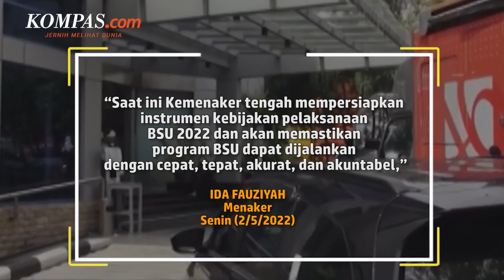Subsidi Upah Pekerja Belum Cair, Menaker Janjikan BSU Dijalankan dengan Cepat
Menteri Ketenagakerjaan Ida Fauziyah berjanji akan terus membantu para pekerja atau buruh yang terdampak pandemi Covid-19. Pasalnya, kondisi perekonomian Indonesia belum sepenuhnya stabil. Bantuan tersebut misalnya Bantuan Subsidi Upah (BSU) atau subsidi gaji.

Diketahui, pemerintah telah mengalokasikan anggaran sebesar Rp 8,8 juta triliun untuk program BSU 2022. Sementara untuk cakupan penerimanya akan berjumlah 8,8 juta pekerja atau buruh. Mereka yang dapat menerima bantuan ini pun hanya para pekerja atau buruh dengan gaji di bawah 3,5 juta per bulan.

Penulis: Yohana Artha Uly
Penulis Naskah: Yohana Indah Nur Ratri
Narator: Yohana Indah Nur Ratri
Video Editor: Yohana Indah Nur Ratri
Produser: Elizabeth Prillia Yahya Carvallo